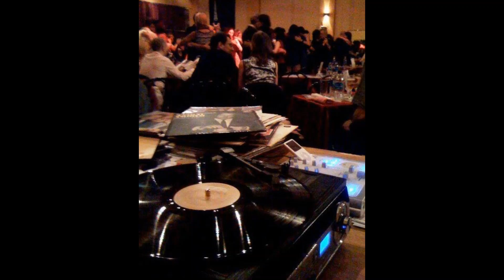RICARDO TANTURI - ENRIQUE CAMPOS - QUIEN CANTA MEJOR YO - MILONGA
Bienvenidos al canal argentinatangodj, en donde encontrarán videos y audio de tango, valses y milongas, desde la Guardia Vieja, hasta nuestros días.

Gracias a la tecnología actual podemos escuchar esta música, que tanto nos gusta, en cualquier momento y en cualquier lugar, desde una computadora hasta un celular.

Hoy, como ayer, escuchamos los viejos tangos, que escuchaban nuestros padres y abuelos, en nuestras casas, cuando éramos pequeños, desde nuestro celular, en cualquier parte del mundo.

Su participación es una responsabilidad para mí, por lo que seguiré subiendo y compartiendo, con todos ustedes, estas entrañables melodías de antaño.